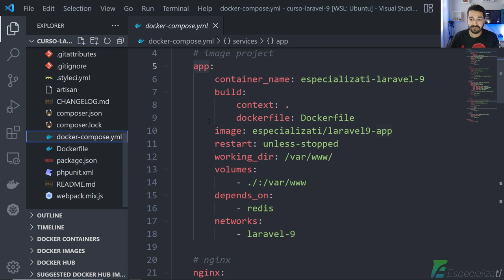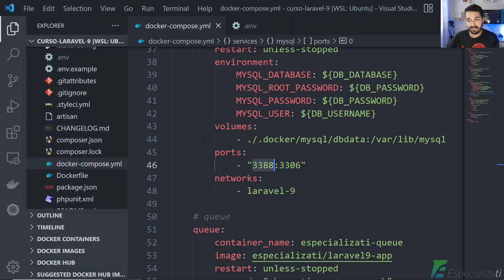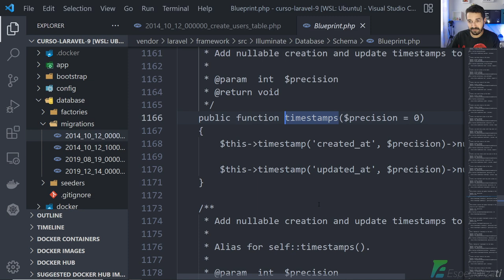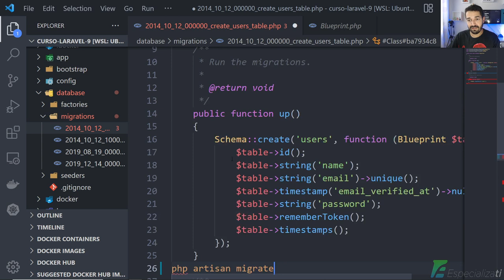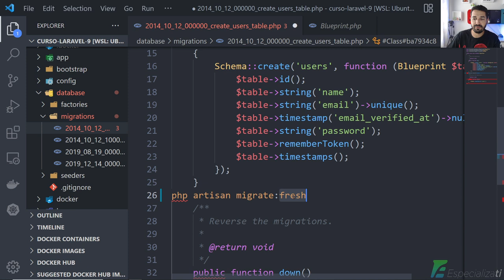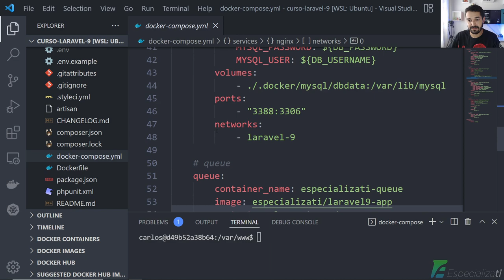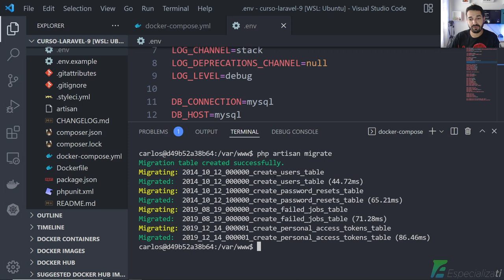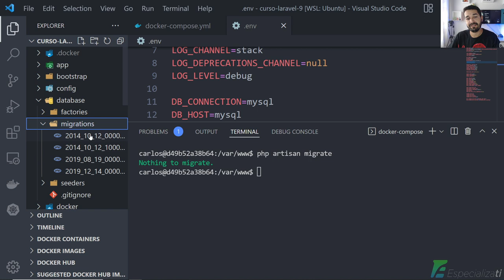08 - Trabalhar com Migrations no Laravel